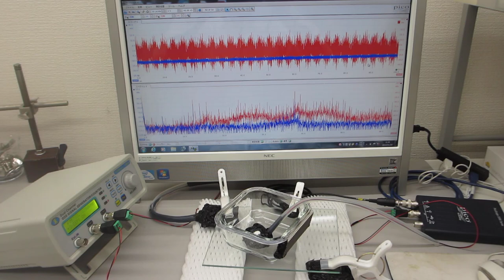超音波プローブ（発振型、測定型、共振型、非線形型）の製造技術（超音波システム研究所）